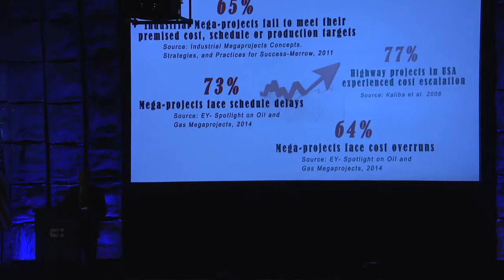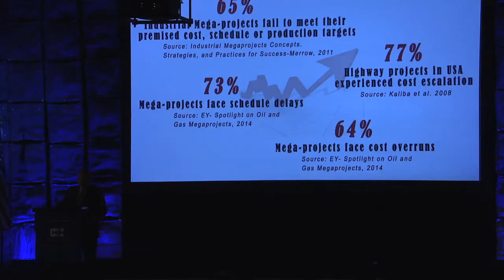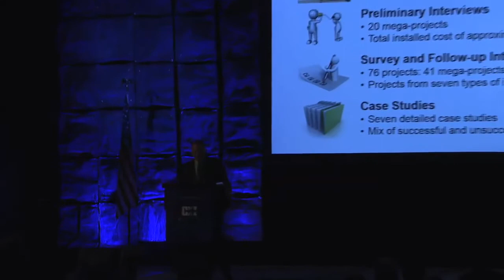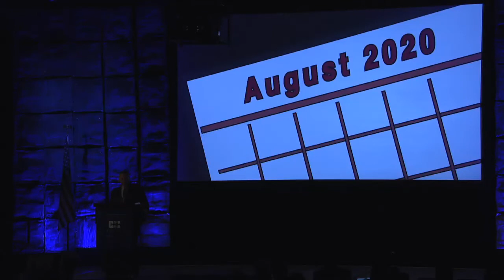Successful Delivery of Mega-projects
This presentation highlights the need to improve mega-project planning and execution performance. Ronnie Stephens (The Williams Companies, Inc.) describes the key findings of Research Team 315, Successful Delivery of Mega-projects, with a focus on value that the research brings to the construction industry. He also introduces the Mega-Project Assessment of Criticality Tool (MPACT), an effective method for assessing and mitigating critical impact factors while planning and executing mega-projects.